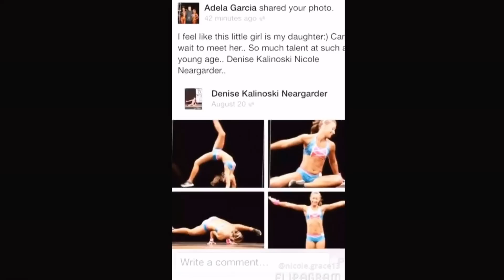Youngest IFBB Pro! 16-Year Old Nicole Neargarder on Live With | RXMuscle.com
Dave Palumbo interviews Nicole Neargarder, the IFBB's youngest pro.  Find out what she's doing after earning her IFBB pro card in Fitness back at the NPC Team Universe.